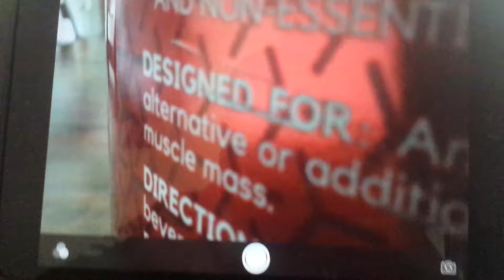I went to school 6th grade I got ipad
This is cool guys